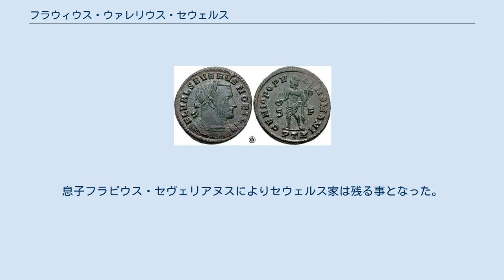フラウィウス・ウァレリウス・セウェルス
フラウィウス・ウァレリウス・セウェルス（ラテン語: Flavius Valerius Severus、? - 307年9月16日）は、ローマ帝国の西の皇帝（在位：306年 - 307年）。
 イリュリクム出身の軍人だったが、彼に近いガレリウス帝がマクシミアヌス帝に推挙したことにより、305年にローマ帝国の西の副帝となった。
セウェルスは属州出身ながら、ノーメン（氏族名）から分かるように、古代ローマの有力氏族の1つウァレリウス氏族の血を引いていた。
ローマ帝国の西方領土を共同統治する西の正帝はコンスタンティウス・クロルスであった。
 306年にコンスタンティウス・クロルスが死去すると、その息子コンスタンティヌスが自身の軍団に推されて正帝となると宣言したが、ガレリウス帝の推挙によりセウェルスが正帝となった。
 続いて、引退したマクシミアヌスの息子マクセンティウスがローマで反乱を起こし、ガレリウス帝はその鎮圧にセウェルス帝を向かわせた。
セウェルスは、以前はマクシミアヌス帝に仕えていた軍団を引き連れて、首都メディオラヌム（現ミラノ）からローマに向かった。
マクセンティウスはセウェルスが来るのに脅えて、父の助けを借りることにし、マクシミアヌスを共同皇帝として正帝に復帰させた。
このため、セウェルスの軍団がローマに到着して城壁を取り囲んだときに、軍団はセウェルスの元を離れて再びマクシミアヌス配下に加わった。
セウェルス帝は難攻不落のラヴェンナに逃走したが、マクシミアヌスが身体の安全を保障したことを受けて降伏し、ローマ近くのトレス・タベルナエ（en: Tres Tabernae）に幽閉されることになった。
 ガレリウス帝はマクシミアヌスと息子マクセンティウスを鎮圧するため、307年に自身で兵を引き連れてイタリアに侵攻した。
この時セウェルスは処刑された。
別の史料ではラヴェンナで処刑されたとされる。
息子フラビウス・セヴェリアヌスによりセウェルス家は残る事となった。